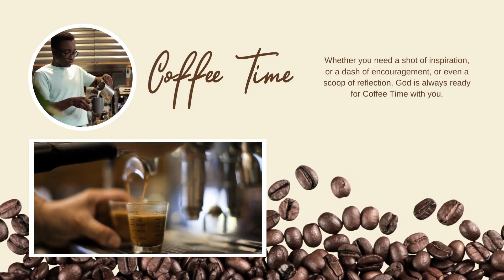Coffee Break w/God & Special Guest- Julius Adams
Join us as I interview an upcoming Christian musician, singer, and songwriter who has a heart for the lost and the saved. He shares his passion for bridging the gap between the two sides through worshipful music that glorifies the King. Tune in to hear his inspiring journey and the message behind his music.